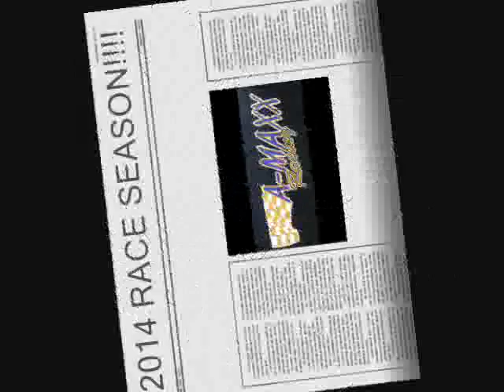A-MAXX RACING 2014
2014 RACE SEASON FOR A-MAXX RACING TEAM
AARON MAXWELL & ADAM MAXWELL